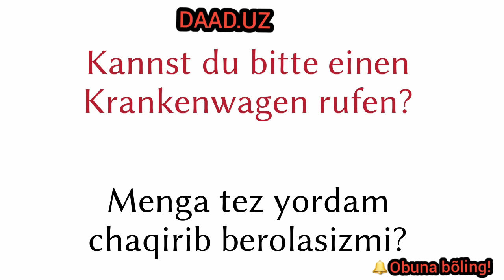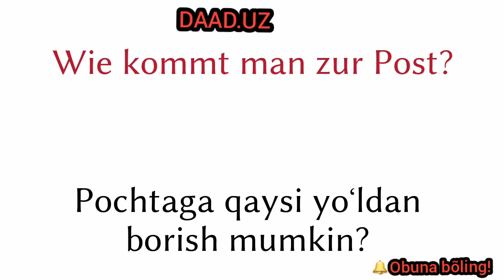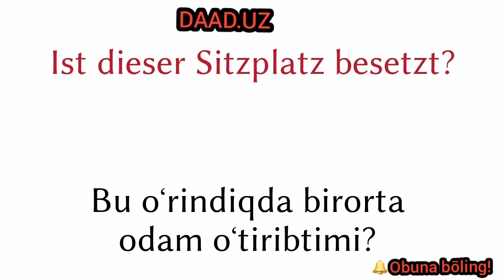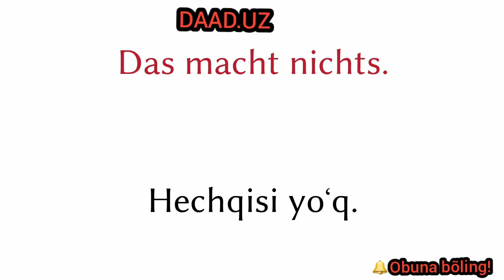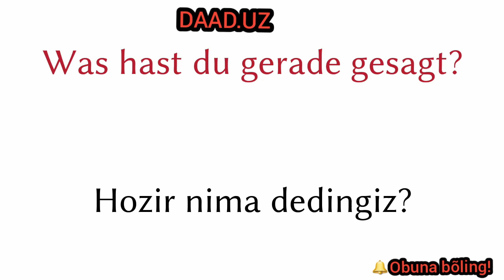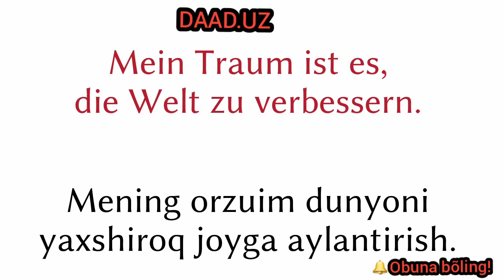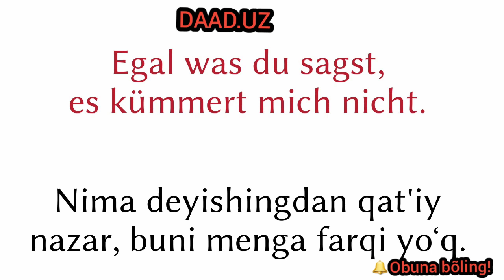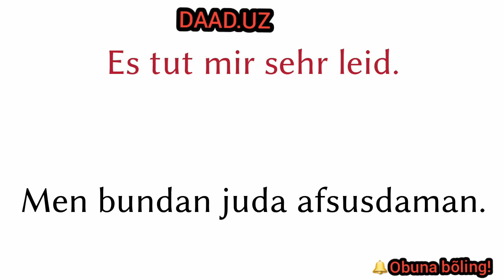8-dars. Nemis tili A1 darslari!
8-dars Nemis tili A1 darslari!